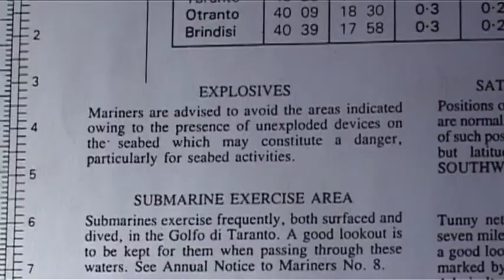Azart TV 2007 E17